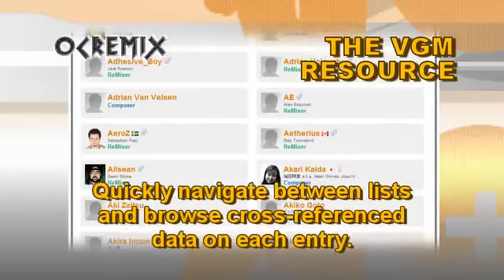OC ReMix #1215: Lost Patrol 'In the Air Mix' [Theme] by Makke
• Game: Lost Patrol (Ocean, 1990, AMIGA)
• ReMixer(s): Makke
• Composer(s): Chris Glaister
• Song(s): 'Theme'

Lyrics:

I can feel them coming in the dead of night
For a lost patrol too weakened to last through the fight
Bombs blazing, lighting up the sky

I can hear them closing in with every hour
On a lost patrol so weak all they can do is cower
Sniper gazing, deciding who's to die

[Chorus]
As the end is drawing near
With the light of dawn
I shed a tear for those who've gone

I can see them firing at us from afar
A lost patrol who don't quite know where they are